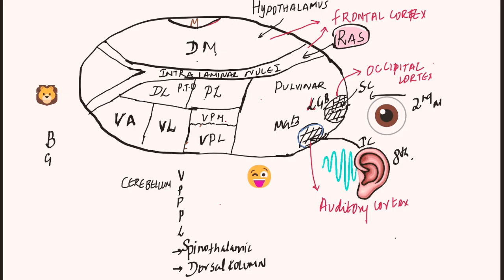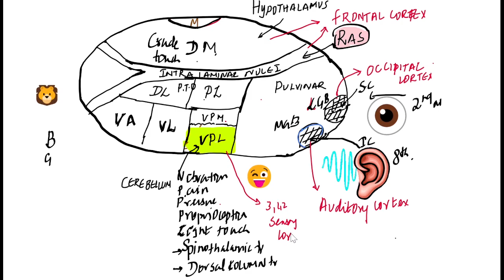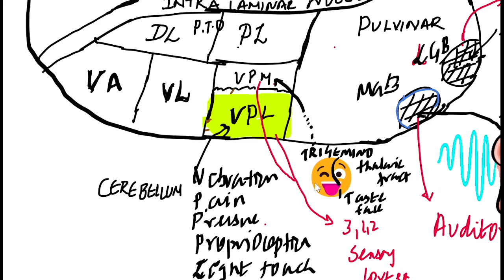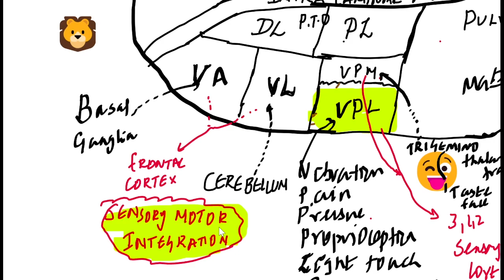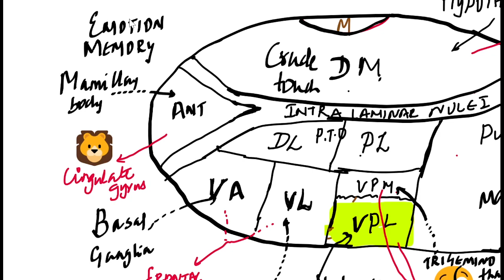thalamus connections in Tamil,தமிழ் sensory connections of thalamus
physiology in tamil தமிழ்